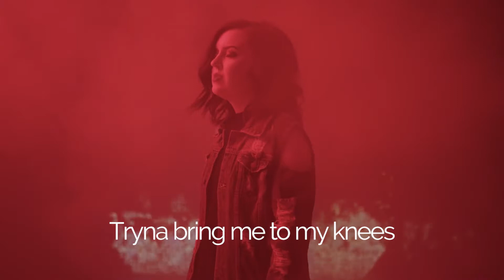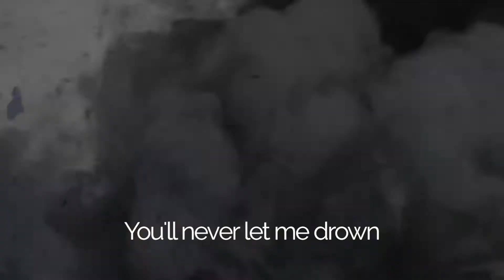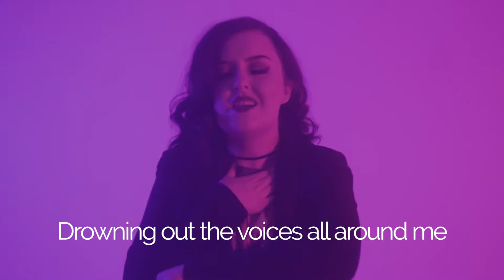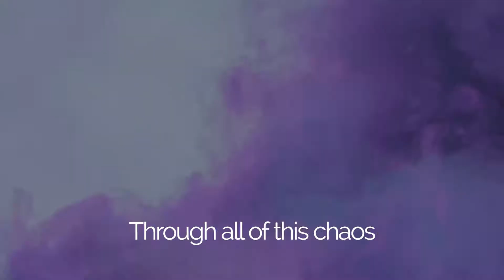Switch Symphony Igniter